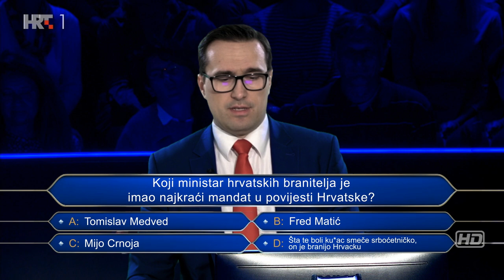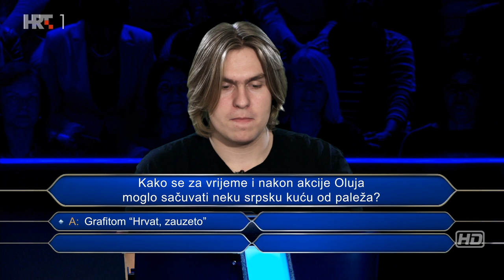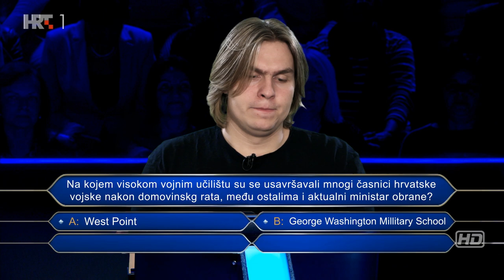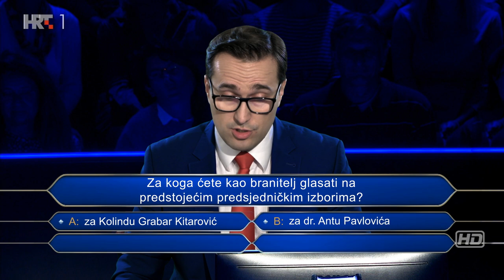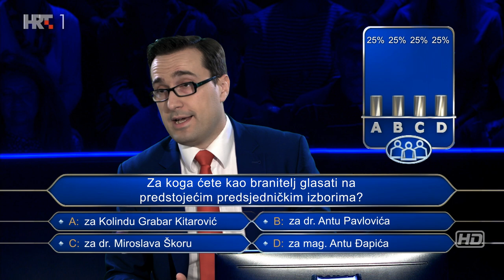Tko želi biti milijunti branitelj? | skeč | Prime Time shorts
Najpoznatiji kviz za postati branitelj - prijavi se i ti!